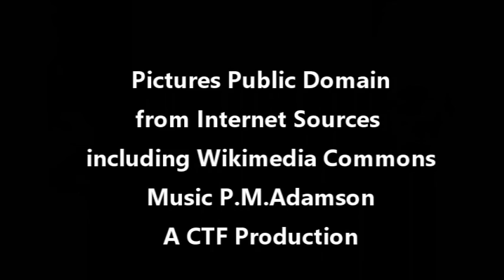Lady In Waiting (Rondo) - P.M.Adamson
This upload came from nowhere. I was working on something totally different and while I was sound searching came across this sound and began to improvise. After awhile I felt it was starting to sound like a piece from the 16th -19th Century and the title popped in. I was going to add harpsichord but decided to keep it simple two guitar sound.
The images were found under the Title so all the Ladies featured have connections to various Queens and Princesses or similar.
The Rondo is an established Musical form where the main theme or refrain , as it is often referred comes round again after various themes or episodes are placed in between often in different keys to the tonic or home key.